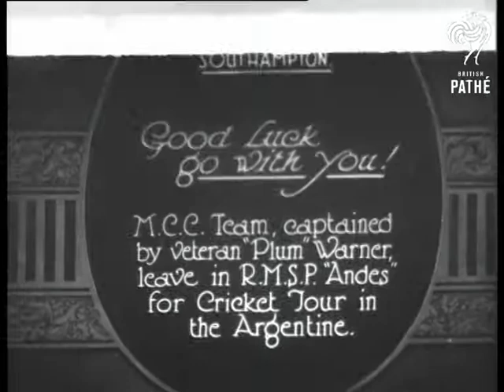Good Luck Go With You (1926)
Full title reads: "Good luck go with you.  M.C.C. Team, captained by veteran 'Plum' Warner, leave R.M.S.P. 'Andes' for Cricket Tour in the Argentine".

Southampton, Hampshire.

M/S of the England cricket team posing for camera on deck with captain of ship.  Panning C/U of cricket players - all in smart suits and trilbies. C/U of Plum Warner (Sir Pelham F. Warner, team manager) talking with captain of ship.  C/U of Warner.

Note: cricketers who played for England in this year include; A. Chapman, Walter Brearly, A. W. Carr, Jack Hobbs and Herbert Sutcliffe.  AH 2001.
 FILM ID:660.03